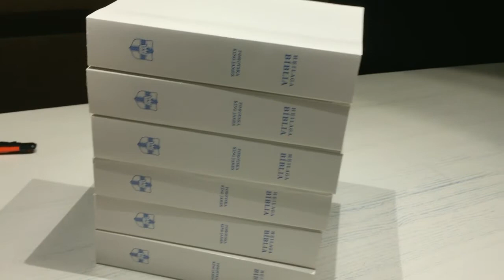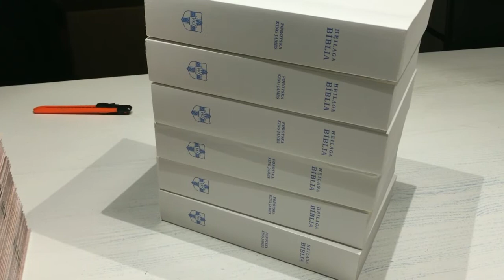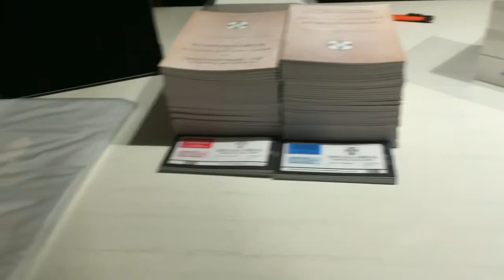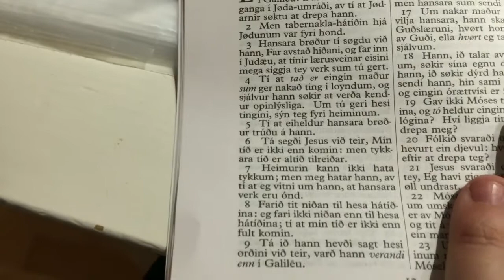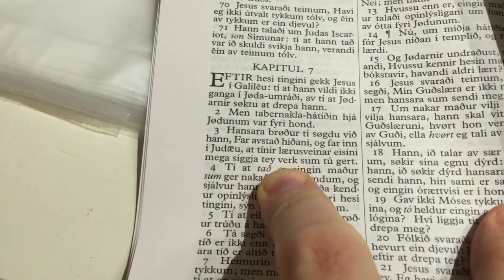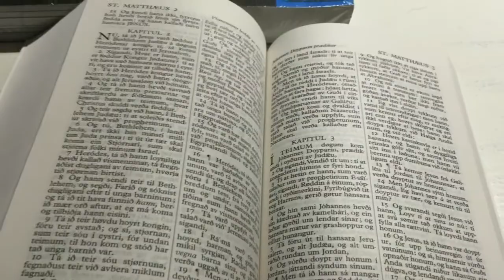At siga so mikið sum eitt gott orð um eina bíbliuperversjón er Guðsspott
At siga so mikið sum eitt gott orð um eina bíbliuperversjón er Guðsspott, og hartil stuðlan av kontra-reformatiónini hjá jesuitunum í Róm; og átaluvert frá fyrsta upphavi, nú, og um ævir